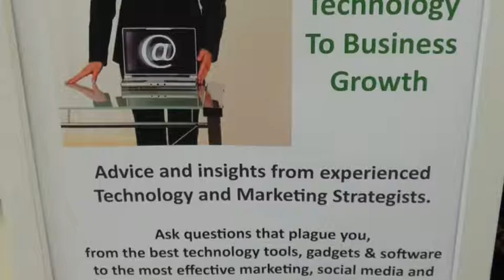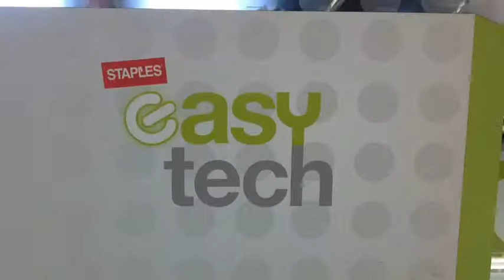Ask The Experts - The BizLynks Center at Staples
The BizLynks Center provided technology and marketing strategies to Staples Duluth customers on 11/14/12.